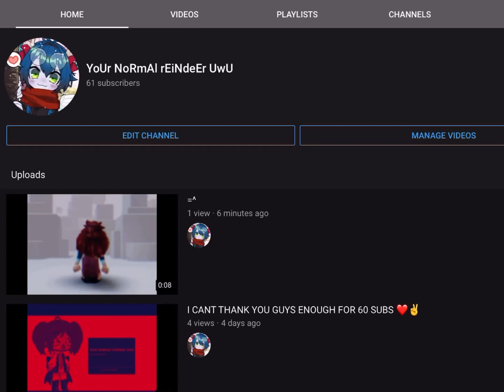When YouTube turns off my comments 🤠